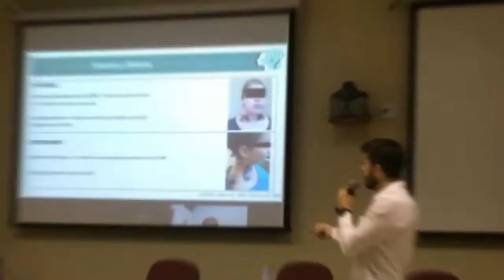A Rotina do Final de Ano Pode ser Gatilho da Enxaqueca!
Festa de final de ano chegando, mesmo estando em época de pandemia, algumas pessoas vão se encontrar, vão estar juntas, muitos não vão trabalhar, e sabemos que com tudo isso a rotina muda.
Você dorme e acorda em horários diferentes que o habitual, come coisas que normalmente não come durante o ano, come a mais, bebe um pouquinho a mais, e o que isso tem a ver com a dor de cabeça?
Tem tudo a ver, principalmente quando falamos em Migrânea. A migrânea, para ela não te incomodar você precisa ter uma rotina.
Rotina de sono, hora para dormir e acordar, rotina de alimentar, horários regulares para se alimentar, normalmente o paciente migranoso relata que não pode comer certos alimentos, ou abusar de certos alimentos que acabam se tornando um gatilho para a crise dele.
Chegando Natal e réveillon, a alimentação tende a ficar mais desregrada, assim como os horários.
Mas é como eu disse, dentre outros fatores a migrânea precisa de rotina para não desencadear crise.
Oriente seu paciente a pelo menos tentar manter a rotina de alimentação, sono e exercícios, mesmo nas férias.
Um exemplo, se seu paciente sabe que comer chocolate é um gatilho para a crise de enxaqueca dele, come um pedaço de chocotone, coisa que ele evitou o ano todo, mas nas festas ele se permitiu comer chocolate. E ai vem a dor de cabeça!
Lembrando que as vezes o paciente foi condicionado a achar que aquele alimento lhe dava dor de cabeça, mas ne sempre isso é real, é apenas uma coincidência!
Oriente então seu paciente e manter o máximo possível a rotina dele durante as festas de final de ano!!!